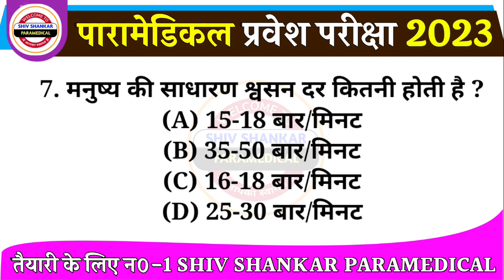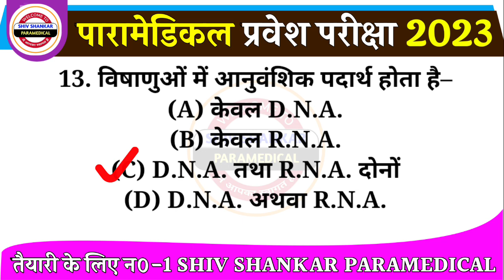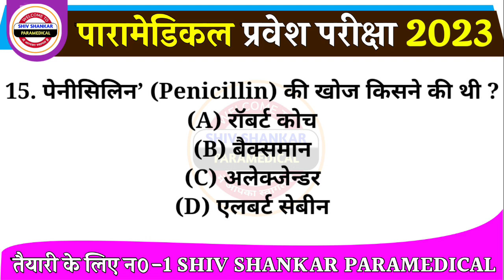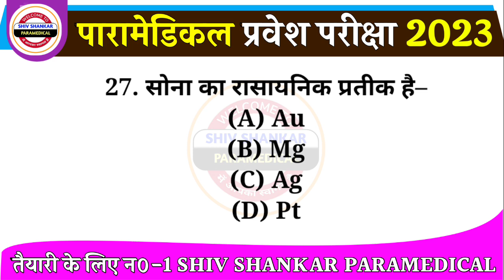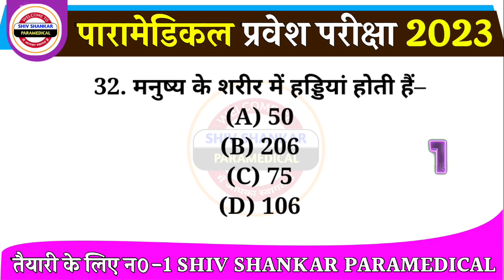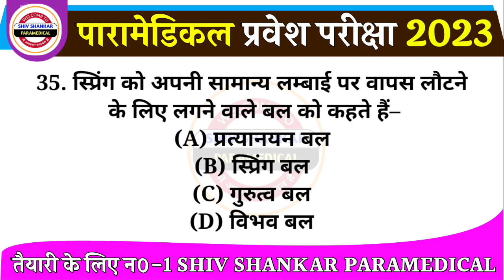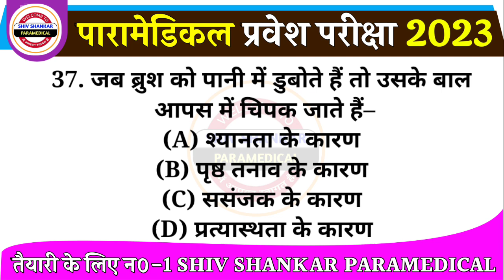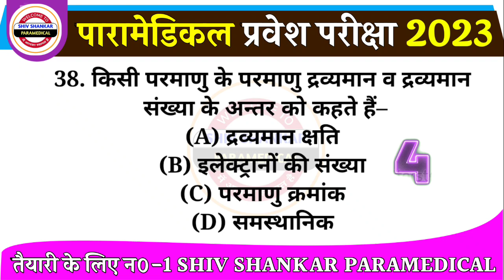SCIENCE (सामान्य विज्ञान)- TEST - Paramedical Exam -2023